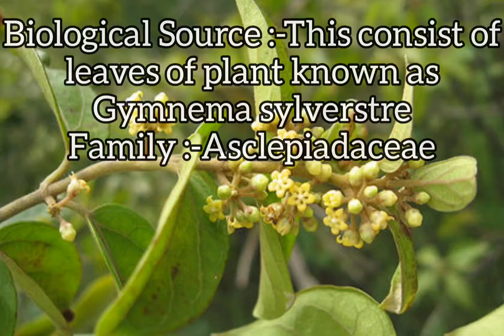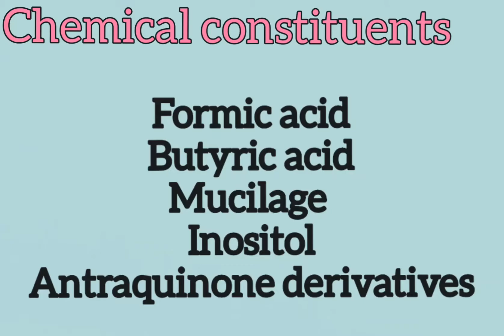Pharmacognosy of Gymnema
Synonym
Biological Source
Family
Part of plant used
Organoleptic Characters
Chemical Constituents
Uses of Gymnema